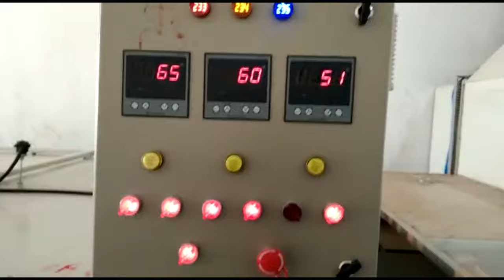PLC CONTROLLED SPRAY PAINTING AND CURING OVEN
Learn more about us at our website at